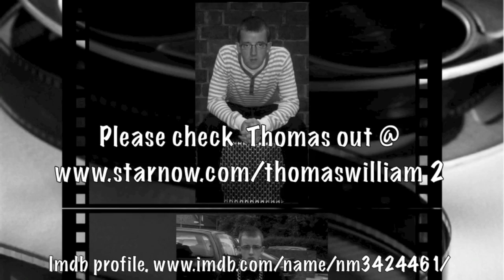Thomas Williamson. Actor/Writer/Director/Producer.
Thomas Williamson. Actor/Writer/Director/Producer. Edited and produced by Sb Muzzy Productions.